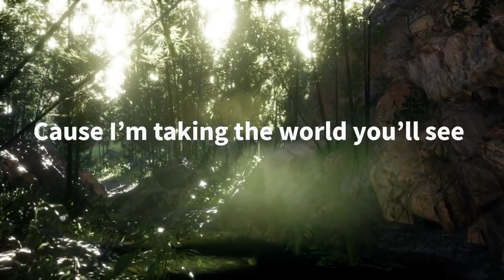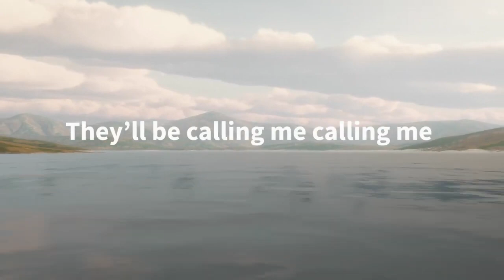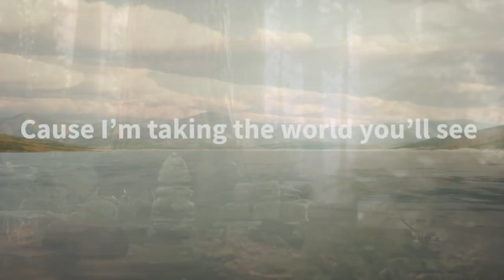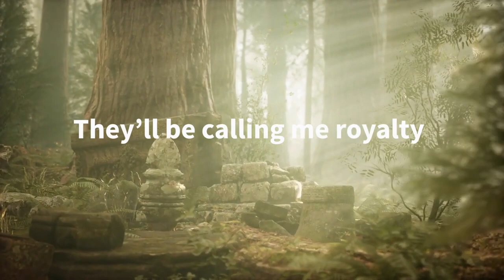Egzod, Maestro Chives, Neoni Royalty. BBH Lyrics, New Song 2021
Nocopyright sound,